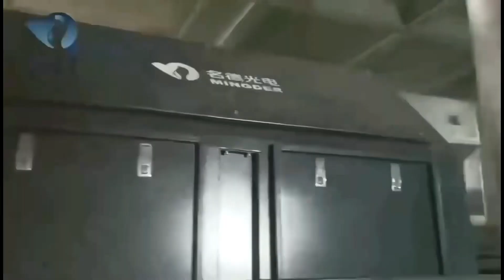Industrial silicon purification solution with MINGDER AI intelligence sorting machine